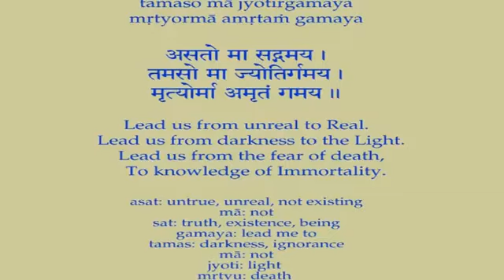Swami Chidananda - Ramakrishna Kathamrita - Teachings to M by Sri Ramakrishna P/2 - Discourse # 7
Swami Chidananda Ramakrishna Math and Mission at Chicago - Ramakrishna Kathamrita - Teachings to M by Sri Ramakrishna P/2  - Discourse # 7 - genuine inspiring discourse by Swami Chidananda Ramakrishna Math and Mission at Sri Ramakrishna Universal Temple Chicago, Vivekananda Vedanta Society of Chicago, Homer Glen, IL. 60491 ( This Video I Dedicate to my Master on His Lotus feet! astonishing, extraordinary inspiring speech; piercing to our heart and soul completely and bath us peace, bliss and tranquility! )